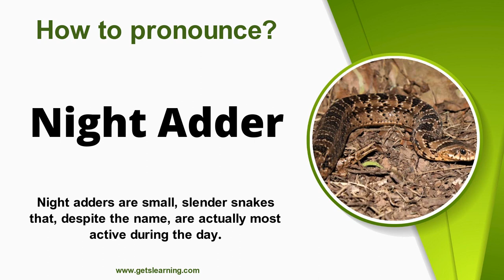How to pronounce (Night Adder) in English correctly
This video shows you how to say (Night Adder). Listen and learn the English pronunciation of Night Adder.

 Causes rhombeatus, commonly known as the rhombic night adder, is a viper species endemic to Subsaharan Africa. No subspecies are currently recognized. Like all other vipers, it is venomous.